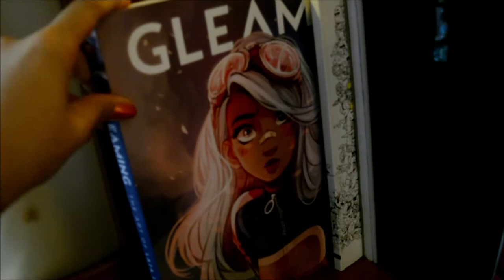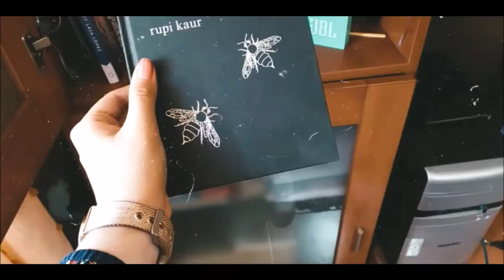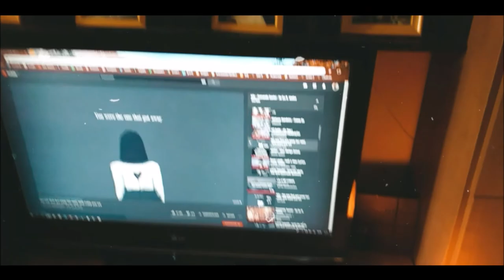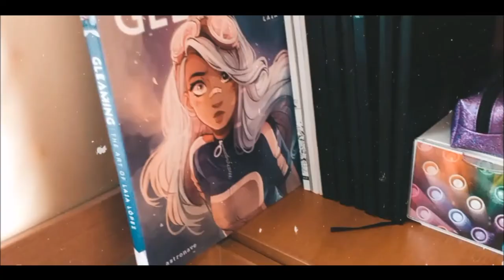STUDIO VLOG 09|| Asthetic Vlog | Ana Teixeira